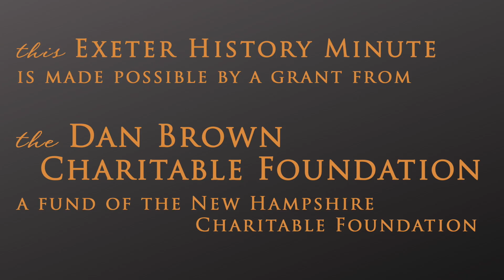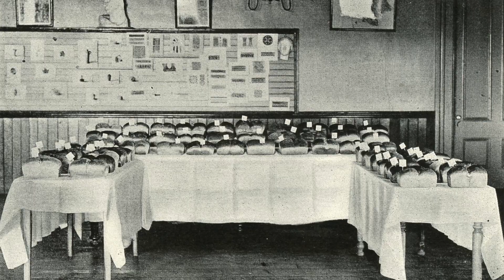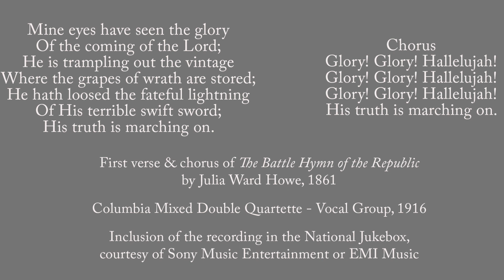Exeter History Minute - the Bread Prize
What do you do when you want to incentivize a group of teenagers? You create a competition and offer a cash prize. This is exactly what Robinson Female Seminary's William Burlingame did when he created the Bread Prize, in the 1880s. In this episode, Barbara discusses the history of the prize and the accompanying ceremony's most famous guest speaker. This Exeter History Minute is made possible by a grant from the Dan Brown Charitable Foundation, a fund of the New Hampshire Charitable Foundation.

To learn more about Exeter history – or to become a member of the Exeter Historical Society – visit our You can also support our Exeter History Minutes by becoming a patron through Patreon, ExeterHistoryMinute.